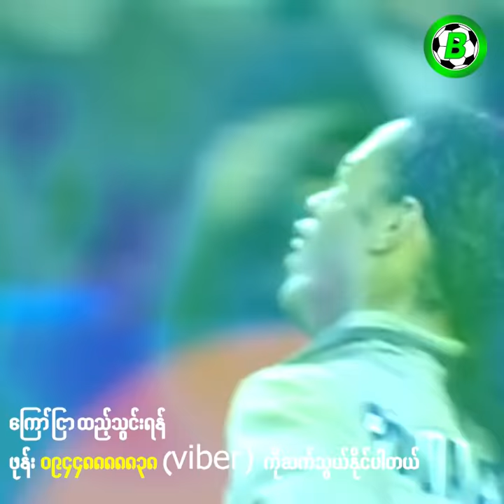ရိုနယ်ဒင်ဟိုတစ်ဦးတည်းသာလုပ်ပြနိုင်တဲ့ ဘောလုံးစကေးများ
အားပေးနိုင်ပါတယ်ခင်ဗျာ

Credits